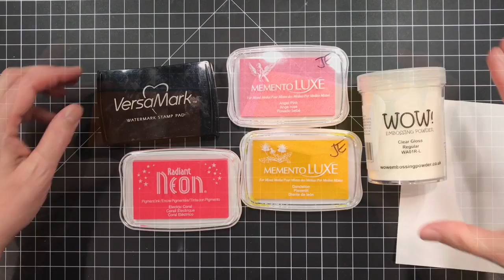Hello, Monday 05152017 Basic Embossing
Supplies List:
Stampendous Embossing Powder, Detail White, 0.76 oz.
Neenah Cardstock, Neenah Heavyweight, Classic Crest Solar White 110 lb, 25 pk
Ranger Multi Medium, Matte Mini, 1/2 oz.